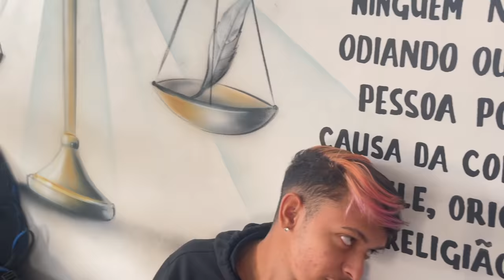CREMOSINHO JAPA SE M@STURB@ND0